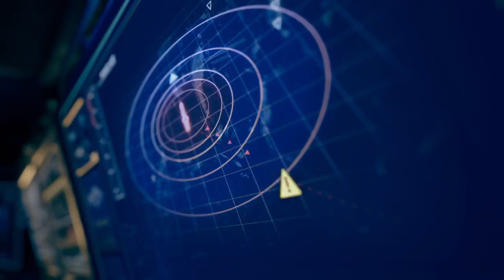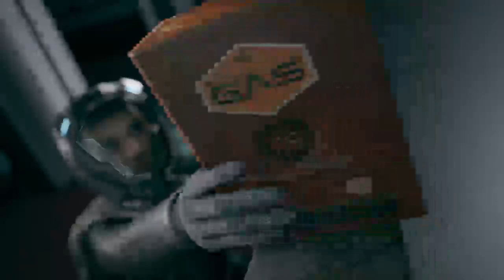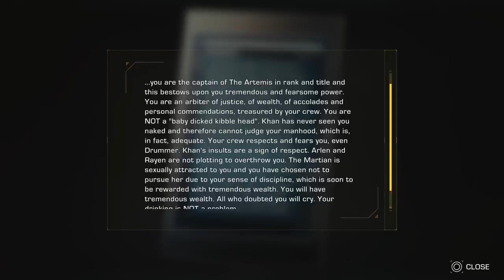Telltale Expanse Alternative Playthrough Episode 2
Original Air Stream Date - 25.09.23